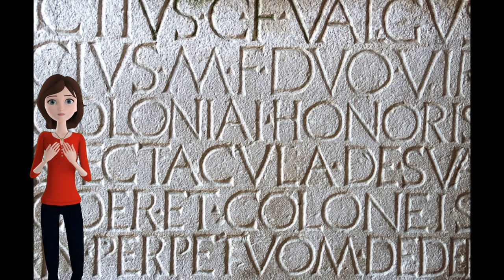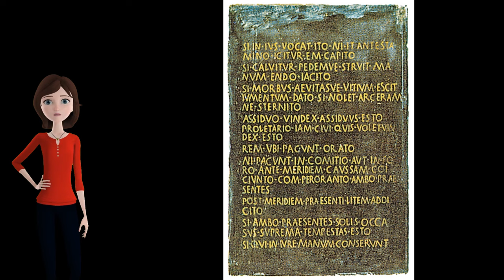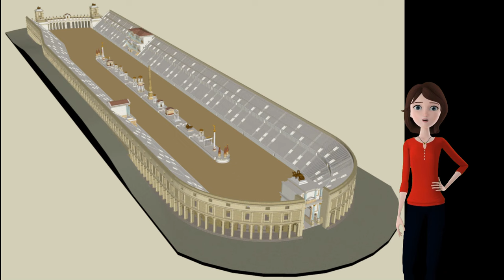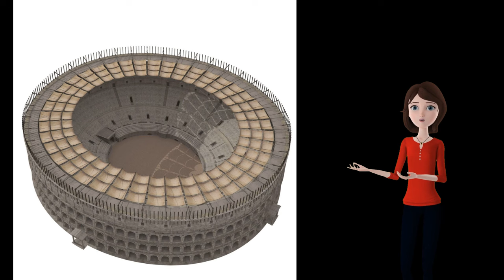La storia dei Romani Terza parte La nascita dell'impero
Prosegue il viaggio nella storia di Roma. Affrontiamo in questa parte la nascita dell'impero.